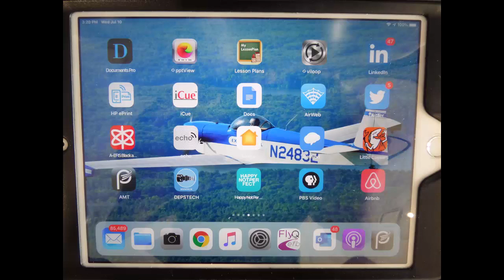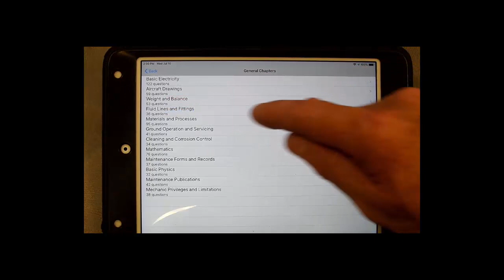A&P Written Test: Strategies for using ASA Prepware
The Airframe, General and Powerplant written test can seem like a daunting task.  But, you can do it if you pace yourself and study.  Prepware from ASA is a valuable tool for AMT students.  In this video we show how to use the ASA Mobile Version to study the correct answers with the questions.  It is presented by Tim Morris, Instructor at Cincinnati State Community College in the Aviation Maintenance Department.